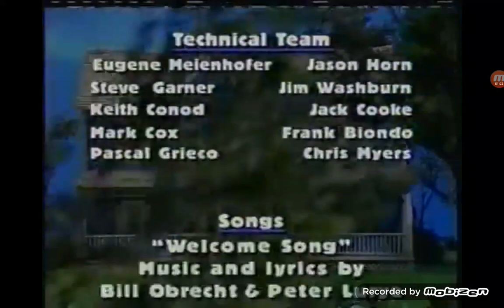playhouse disney commercial breaks 2000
credit to vance